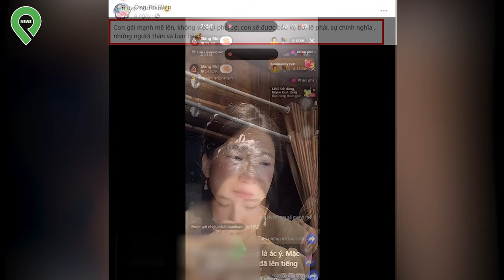Mặc kệ con gái KHÓC LÓC sau DRAMA BỨC TRANH NHẠY_CẢM, Ông bố điên tiếp tục THÁCH THỨC CĐM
✦ PIN NEWS -Trang Tin Tức Video Giải Trí Hàng Đầu Dành Cho Giới Trẻ